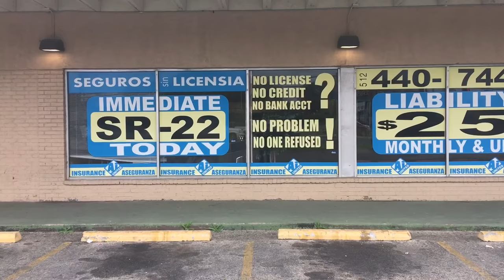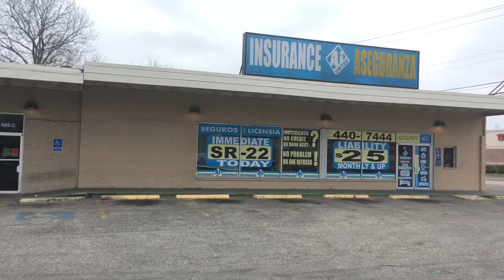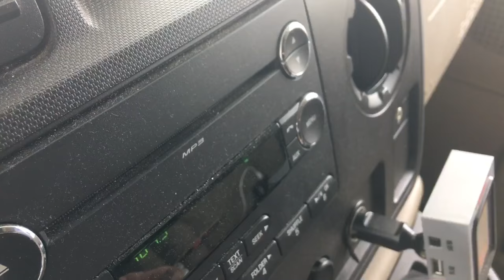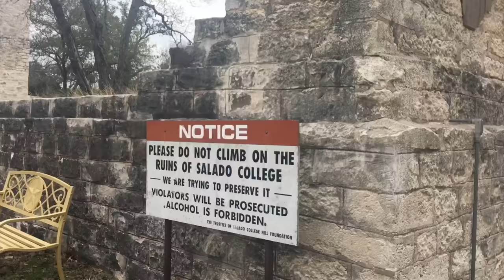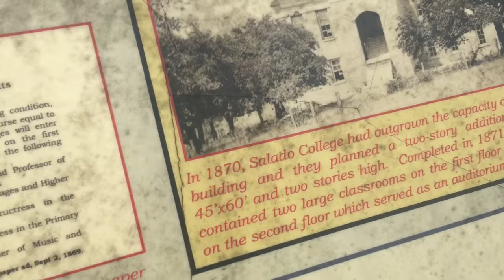TDW 1688 - What SubUrbia Taught Me